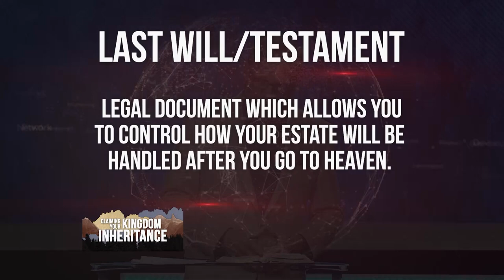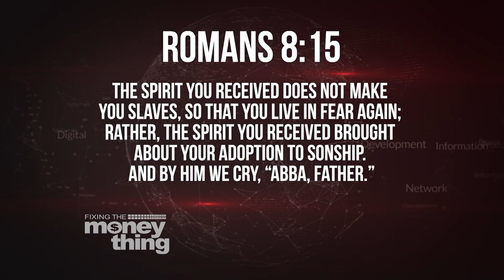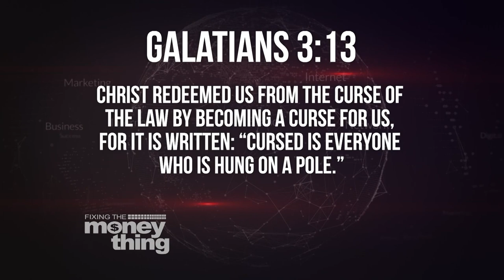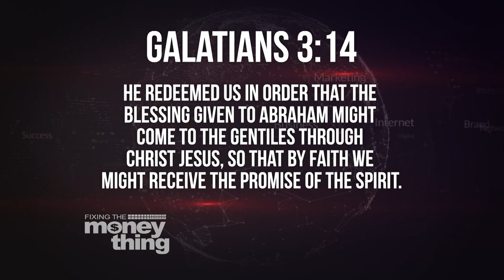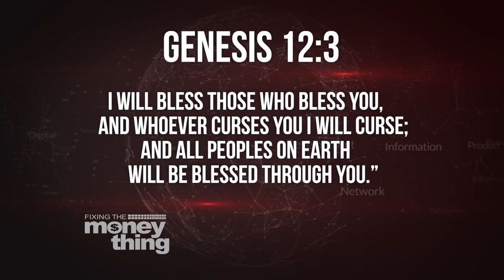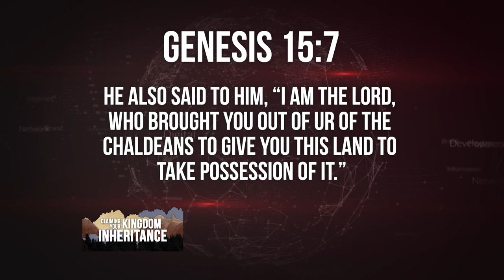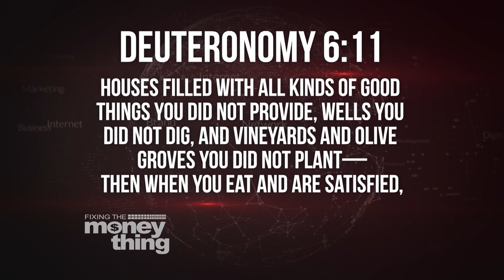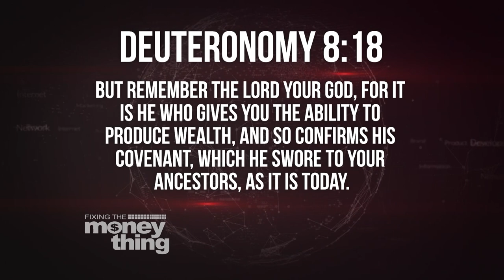Accessing Your Kingdom Inheritance | Gary Keesee